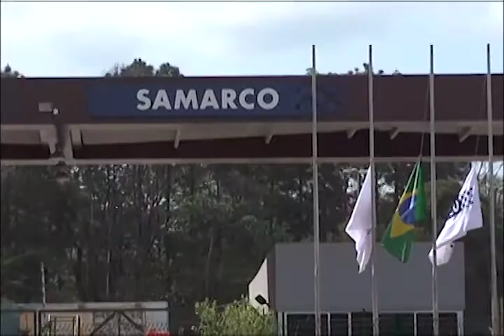Novos Tempos - Comunidades atingidas por barragens - Bloco 01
Produção: Equipe Puc TV
Veículo: TV Horizonte e Puc TV